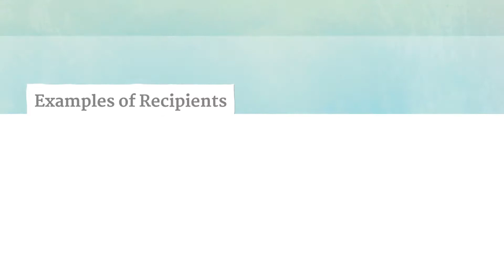RECIPIENTS pronunciation • How to pronounce RECIPIENTS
How to say Recipients in British English and American English?